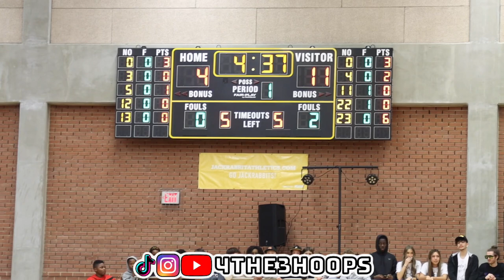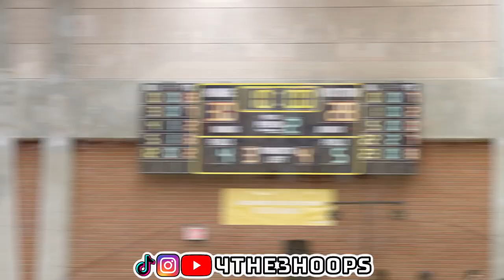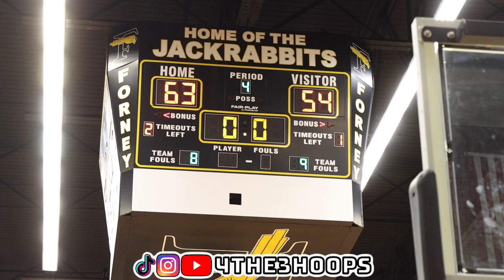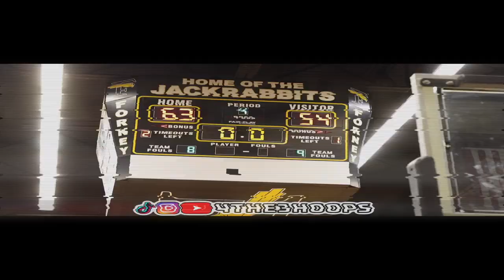Forney VS Crandall! High Energy Big Time Game!